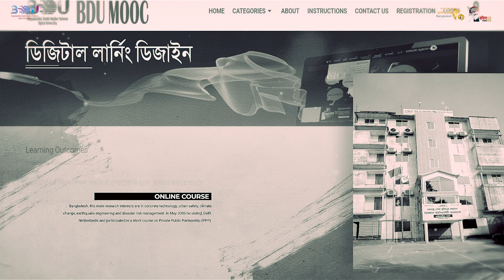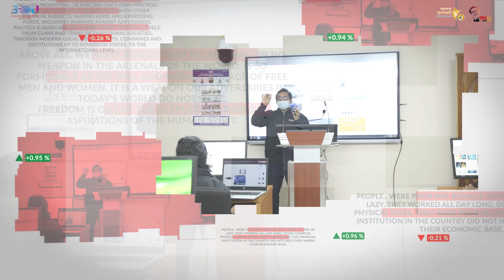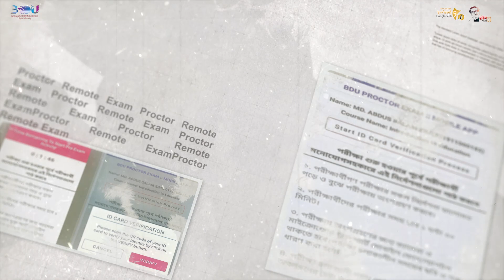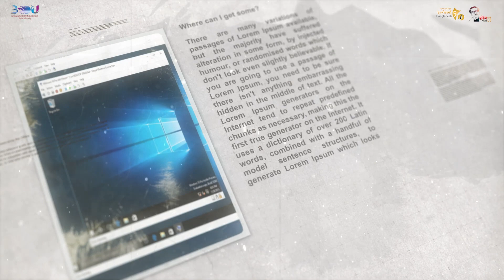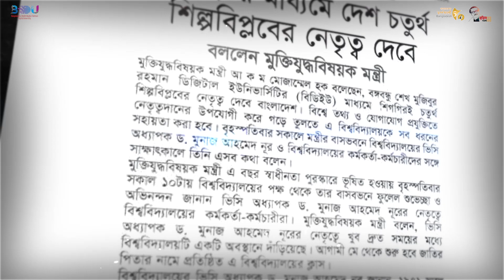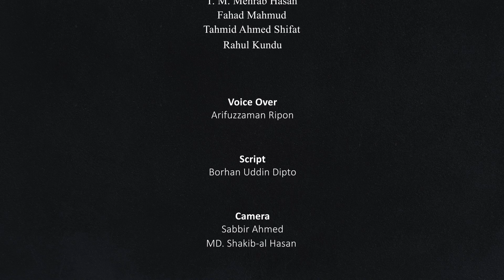ডিজিটাল শিক্ষা ব্যবস্থার স্বপ্ন সারথী বিডিইউ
মুজিববর্ষ সমাপনী অনুষ্ঠান-২০২২
বঙ্গবন্ধু শেখ মুজিবুর রহমান ডিজিটাল ইউনিভার্সিটি,বাংলাদেশ